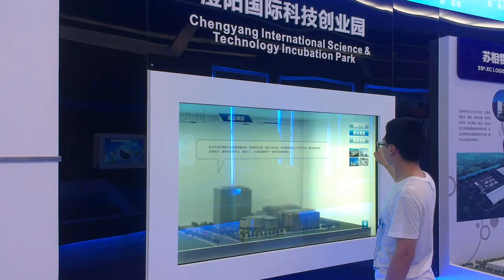（苏州工业园区相城区合作经济开发区展厅）65透明触摸显示屏澄阳国际科技创业园